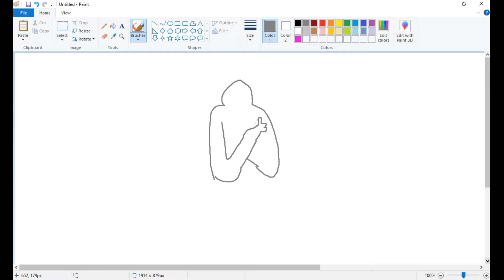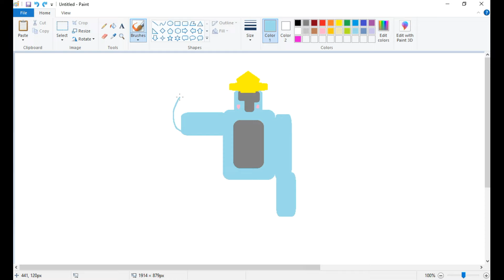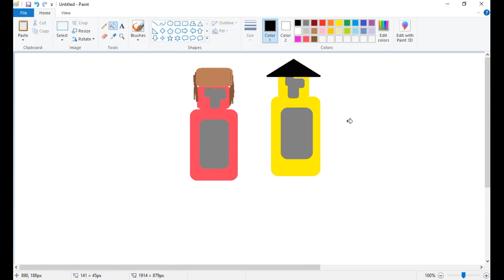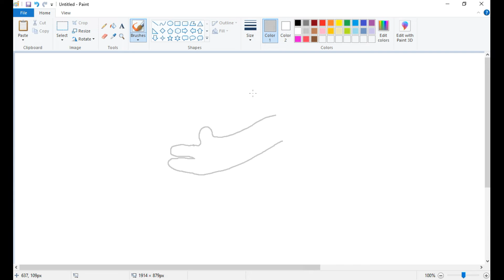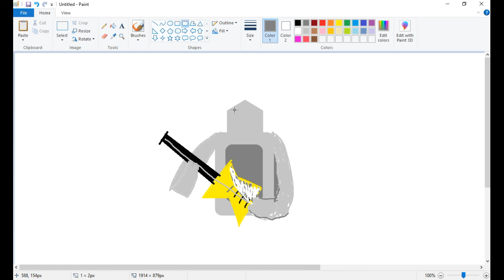drawing peoples gorilla tag outfits in ms paint